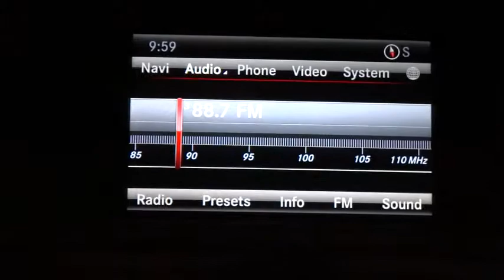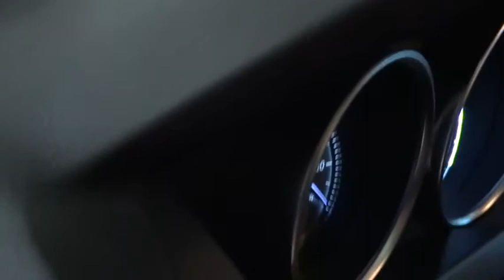2013 Mercedes-Benz C-Class Rockville Centre, Nassau, Long Island, New York, Queens, NY 3848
2013 Mercedes-Benz C-Class
2013 Mercedes-Benz C-Class C300 Sport - Stock#: 3848 - VIN#: WDDGF8AB1DR266212

This 2013 Mercedes-Benz C-Class C300 Sport is proudly offered by Mercedes-Benz of Rockville Centre CARFAX shows that this is a one-owner vehicle -- no wonder it's in such great condition. This a worry-free vehicle that has passed our certification process. Simply put, this all wheel drive Mercedes-Benz is engineered with higher standards. Enjoy improved steering, superior acceleration, and increased stability and safety while driving this AWD C-Class C300 Sport. This vehicle has had only 12,240 miles put on it's odometer. That amount of mileage makes this vehicle incomparable to the other vehicles on this market and is ready for you to come and see at Mercedes-Benz of Rockville Centre. C300W4 149 Polar White 125 Almond MB-Tex 104 Rear Deck Spoiler 320 320 Multimedia Package: 7.0 High-Resolution 512 : COMAND w/Navigation and Voice Control 218 : Rearview Camera 333 333 Sport Sedan: Sport Body Styling 954 : Avant Garde Package (Sport) 952 : Sportline Package 772 : AMG Sportline 486 : Sport Suspension 4U4 : Radiator grill with central star 536 SIRIUS Satellite Radio 731 Burl Walnut Wood Trim 786 18 inch Twin 5-Spoke AMG Wheel 873 Heated Front Seats 917 PZEV-Emission, USA SUBTOTAL $44,615 DESTINATION & DELIVERY $905 TOTAL $45,520 This Mercedes-Benz C-Class C300 Sport is in great condition both inside and out. No abnormal wear and tear. Mercedes-Benz of Rockville Centre wants you to drive off the lot with the confidence of knowing that your newly purchased C-Class C300 Sport is still covered under the Mercedes-Benz factory warranty. This peace of mind will be truly irreplaceable when purchasing a lightly-used vehicle. Where do you need to go today? Just punch it into the Mercedes-Benz C-Class on-board navigation system and hit the road. Amazing wheels help set this Mercedes-Benz C-Class apart from other vehicles like it. More information about the 2013 Mercedes-Benz C-Class: The 2013 Mercedes-Benz C-Class competes directly with BMW's 3-series and Infiniti's G-series. Mercedes brings a century of automotive innovation and a reputation for ultimate quality and performance to their entry-level model.The direct-injected engine makes over 200 horsepower but can also cruise at 31 mpg on the highway, while still allowing for spirited performance, excellent safety and Mercedes trademark cache.
Bluetooth hands-free communication system,AM/FM stereo w/HD Radio & CD player -inc: USB/MP3 capability, (6) speakers, aux audio input jack,Bluetooth wireless interface,Temporary spare tire w/steel wheel,Auto halogen headlamps w/selectable light-sensing -inc: black inlays,17 5-twin-spoke aluminum wheels,Front halogen fog lamps,Pwr heated signal mirrors -inc: auto-dimming driver mirror,Rain-sensing wipers,Pwr tilt/slide tinted glass sunroof w/1-touch open/close,Single rear red fog lamp,LED tail lamps,P225/45R17 front & P245/40R17 rear all-season performance tires,Front air dam w/mesh air intakes, side skirts & rear apron,Automatic dual-zone climate control -inc: dust & pollen filters, tunnel mode w/1-touch closing of all windows, sun sensor,Front/rear cupholders,Engine immobilizer,Night security illumination,Multi-function display in instrument cluster -inc: trip computer, exterior temp gauge, oil level check, digital speedometer, audio status, reminder & malfunction messages, driver-programmable settings,Dual illuminated visor vanity mirrors,Rear window defroster w/auto-shutoff,8-way pwr front sport seats -inc: adjustable lumbar support, active adjustable head restraints,Anti-theft alarm system,Mercedes-Benz Maintenance System display,Aluminum trim,Leather-wrapped sport steering wheel w/multi-function controls,Pwr windows w/1-touch up/down,SmartKey infrared remote -inc: trunk open, windows & sunroof open/close, panic button, fuel filler door, selective unlock, programmable auto-lock,8-way pwr front sport seats -inc: adjustable lumbar support,5.8 central controller display w/retractable cover,HomeLink garage door opener,NECK PRO active head restraints,MB-Tex seat trim,Cruise control,Aux pwr outlet,Floor mats,Tilt/telescopic steering column,Auto-dimming rearview mirror w/compass,4-wheel anti-lock disc brake system (ABS) w/brake assist,ADAPTIVE BRAKE w/hold function,Front/rear stabilizer bar,4-wheel anti-lock disc brake system (ABS) w/brake assist system (BAS),Lower sport suspension -inc: sport shocks, sport springs,Independent 5-arm multi-link rear suspension -inc: separate coil springs, gas shocks,Pwr perforated/ventilated front & ventilated rear disc brakes,3.5L DOHC 24-valve V6 engine -inc: ECO start/stop feature,Independent 3-